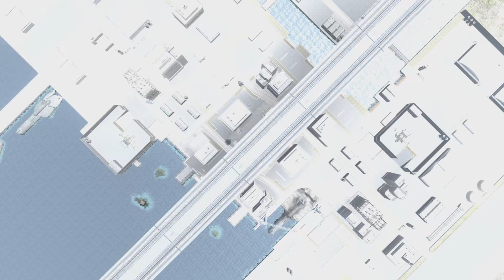MOBILE SUIT GUNDAM BATTLE OPERATION 2_cheater soul120522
Modder